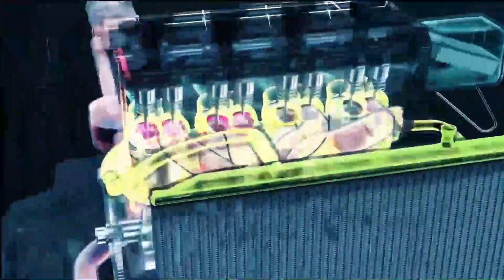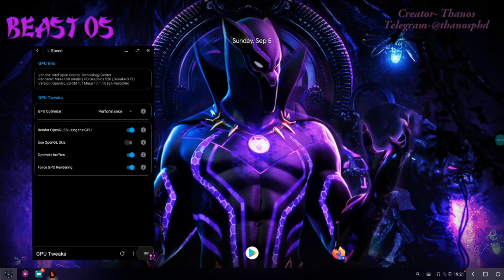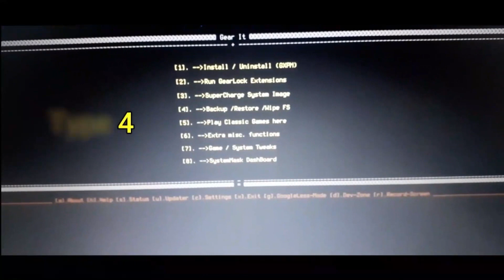Thanos Beast OS V2 for High end (above 5th gen) and Ryzen system